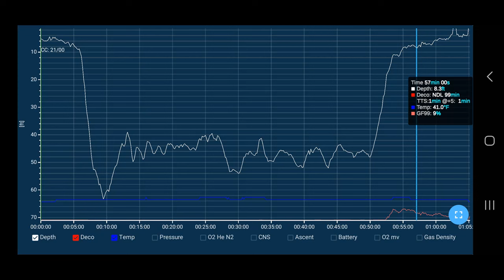Someone lost a boat in Big Green Lake!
Diving in Big Green Lake, Wisconsin, to video a sunk boat I found a while ago. It lies in 43 feet of water a few hundred yards west of horners boat landing.